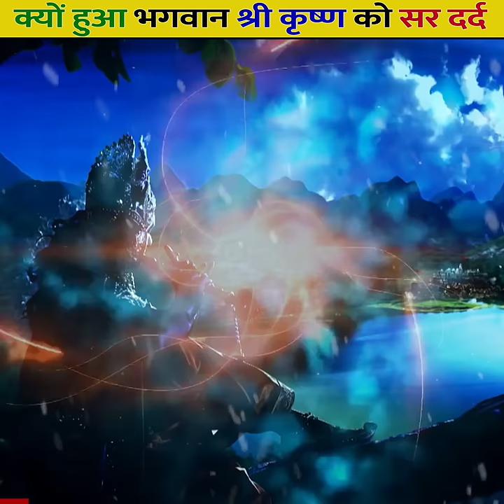क्यों हुआ भगवान श्री कृष्ण को सर दर्द